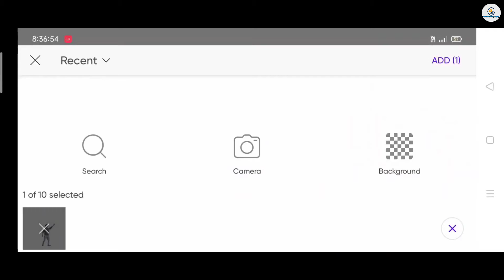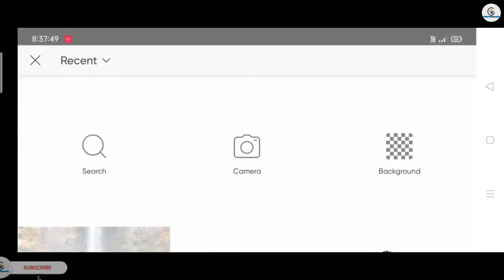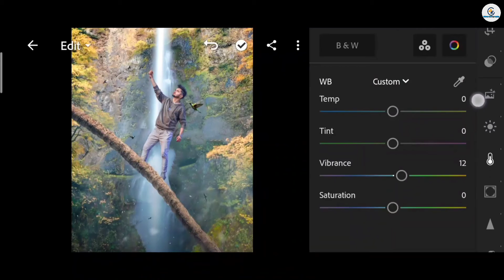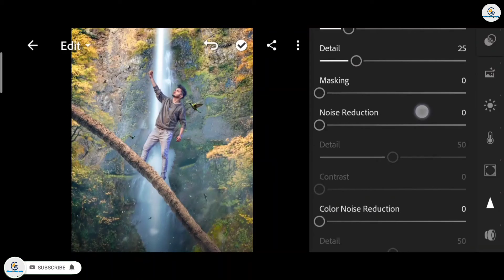Jigarvandarvala new photo editing in picsart | jigarvandarvala birds photo editing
◾App link

1. Photo editing
2. Picsart photo editing
 3. Snapseed photo editing
 4. Lightroom photo editing
5. Autodesk SketchBook photo editing
6. Photoshop photo editing
7. Photoshop tutorial
8. PicsArt tutorial
9. Viral photo editing
10. Instagram viral photo editing
11. Glowing message photo editing
12. Glowing heart photo editing
13.  Glowing photo editing in PicsArt
14. PicsArt photo editing 2022
15. Cb photo editing
16. Cb photo editing in PicsArt
17. Vijay Mahar new photo
18. Himmat Singh new photo editing
19. NSB PICTURES New photo editin
20. Adnan Editography new photo editing